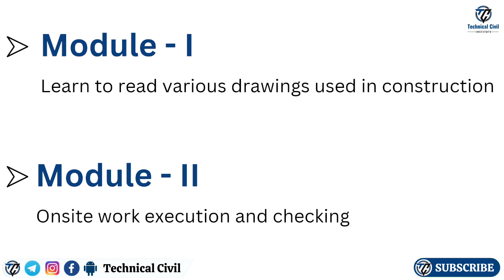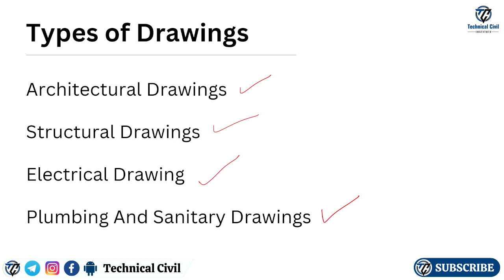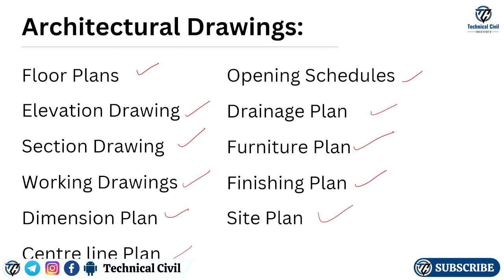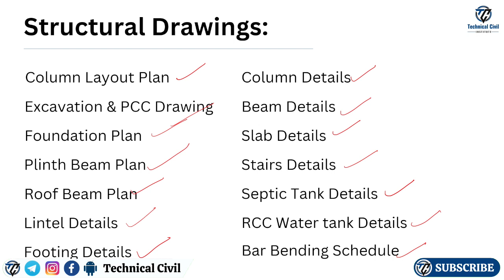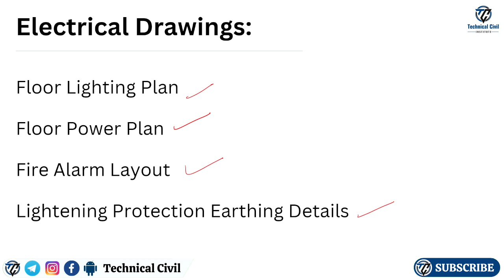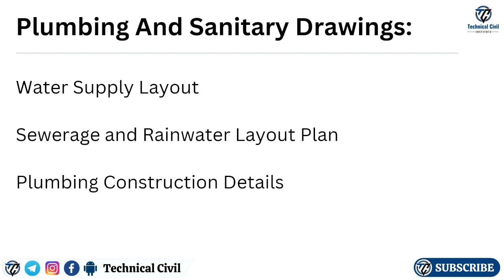Types of Drawings used in Construction work | Site Supervision Series by Technical Civil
This video is a part of Construction Site Supervision series started on Technical Civil. In this video, you will learn about various types of drawings used in on site building construction. Every type of construction work execution on-site is done as per drawings specifications. So, understanding of drawings is much important before you go on-site execution.